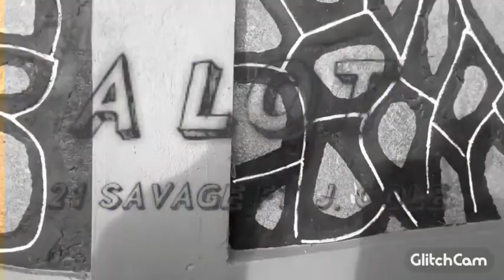A Lot-21 Savage ft J.Cole Best Dance Trap Video 2020_Enoq and Moses Owena